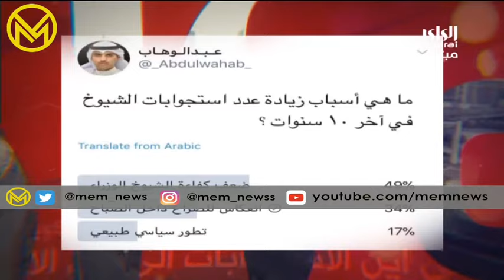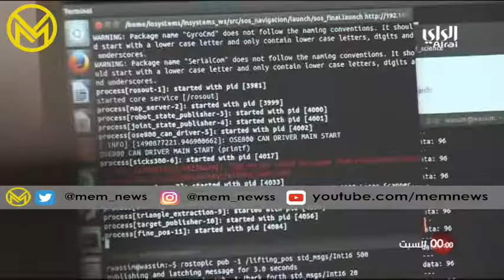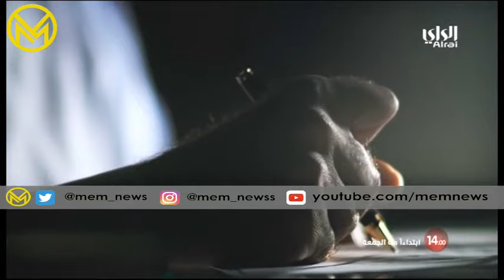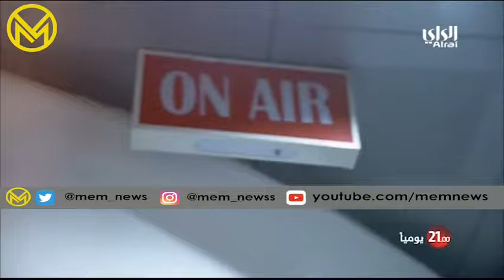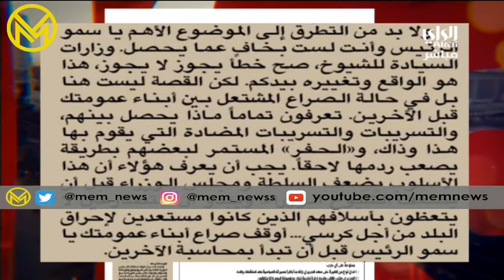برنامج راي وراي على قناة الراي وضيوف البرنامج النائب خلف دميثير وحمدان العازمي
ميم نيوز
موقع ميم نيوز الإلكتروني :

ميم نيوز احمد السعدون فيصل المسلم مسلم البراك عبدالرحمن العنجري مبارك الوعلان خالد الطاحوس عبدالله النيباري جمعان الحربش وليد الطبطبائي أحمد الديين محمد الجاسم مرزوق الغانم صالح الملا أسيل العوضي عادل الصرعاوي محمد الخليفة خالد الشليمي عباس الشعبي عبيد الوسمي خالد الفضالة ضيف الله بورمية دولة أحمد الفهد السور الخامس الشعب يريد اسقاط الرئيس ارحل ساحة الصفاة ساحة الأرادة شباب الكويت الشيخ جابر الغزو العراقي الحركة الطلابية دواوين الأثنين مبارك النوت فيصل الصانع محمد المرزوق عبدالله النفيسي استجواب رئيس مجلس الوزراء الكويتي ناصر المحمد الصباح عدم تعاون مجلس الأمة الكويتي الرمز احمد الشريعان احمد الخطيب المنبر الديمقراطي الكويتي التحالف الوطني الديمقراطي سامي المنيس محمد الصقر محمد الوشيحي عبدالله بوفتين عبدالوهاب العيسى فهد الزامل استجواب محمد الجويهل نبيل الفضل عبدالحميد دشتي سلوى الجسار معصومة المبارك صفاء الهاشم رولا دشتي ندوة مسيرة كتلة الاغلبية كتلة العمل الشعبي كتلة التنمية والاصلاح كتلة العمل الوطني الوسط الديموقراطي المستقلة الأئتلافية الأتحاد الأسلامي القائمة الأسلامية السلف حدس الأخوان فهد الخنة قناة اليوم  قناة سكوب قناة الراي قناة الوطن